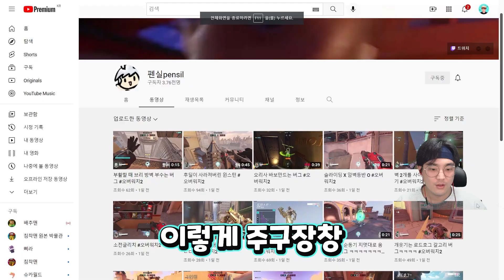보고도 안믿기는 오버워치2 버그 15가지!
오늘은 오버워치2 버그 제보 영상입니다!